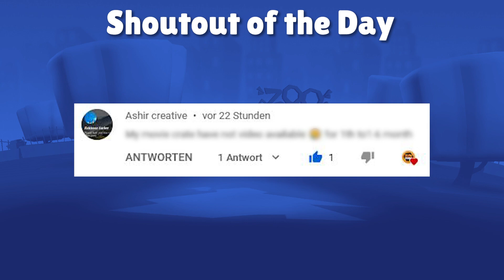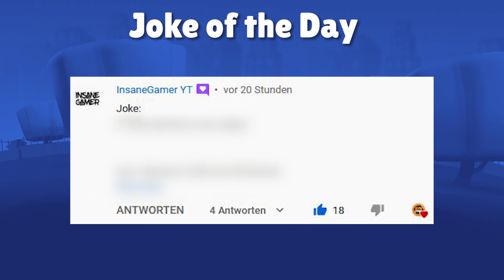Suspects NEW UPDATE | Text Chat + Leaderboards | Suspects Mystery Mansion Update | Zooba Stars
Today we will talk about Suspects Mystery Mansion, i dont know when the global release will come but it is said that it will be released very soon! so stay tuned.

Timestamps:
00:00 Intro
00:22 SOTD
00:58 JOTD
01:14 New Update Suspects Mystery Mansion
03:31 Skippy in Squads
05:56 Buck Full Gameplay